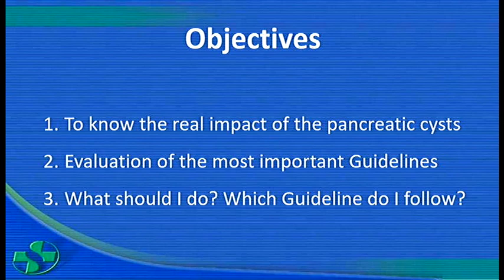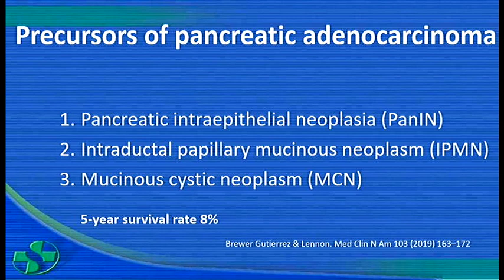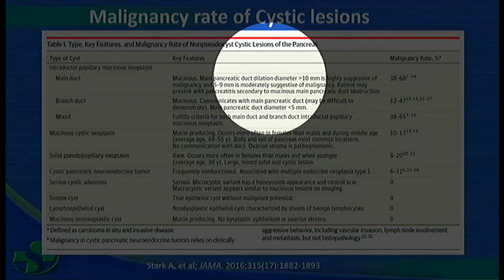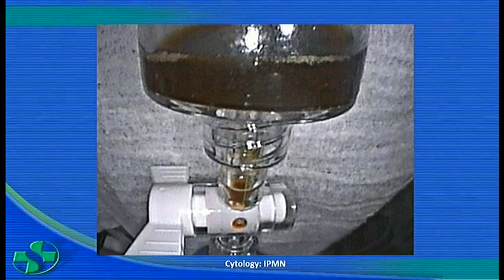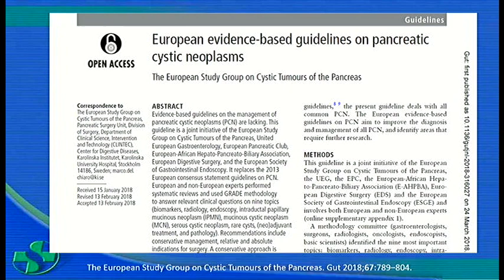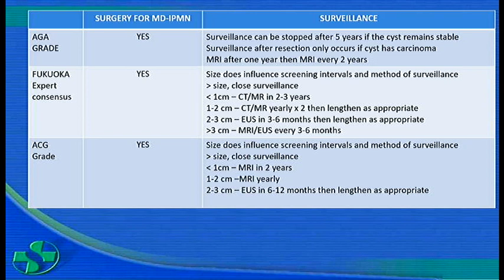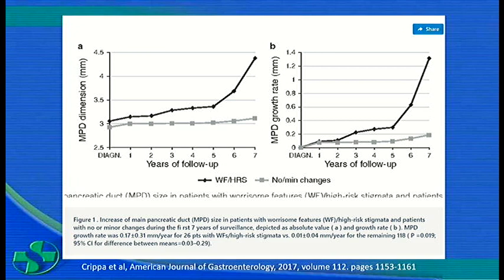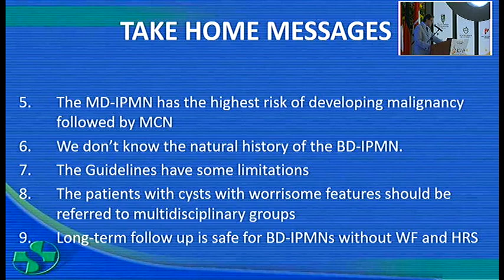Endosonografía en quistes de páncreas.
Luis Carlos Sabbagh, MD.